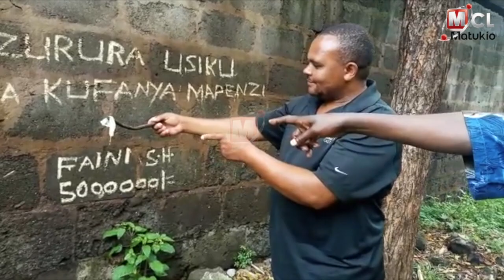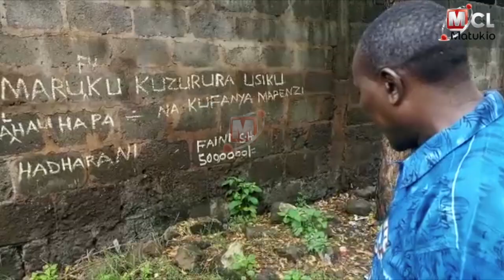HUU NDIO UCHOCHORO MAARUFU KWA NGONO MJINI MOSHI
Uchochoro uliopo mtaa wa Rengua katika Manispaa ya Moshi, unatajwa kuwa maarufu kwa ufanyaji ngono hadharani wa chapchap nyakati za usiku, na huwezi kuamini lakini eneo lote la ukubwa wa mita 60 za mraba limetapakaa kondomu za kila aina unazozifahamu.